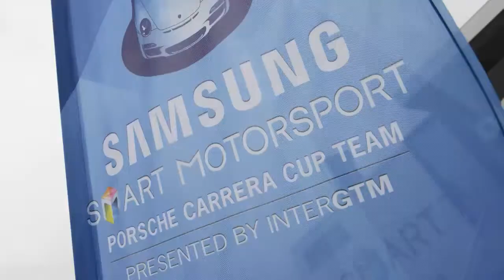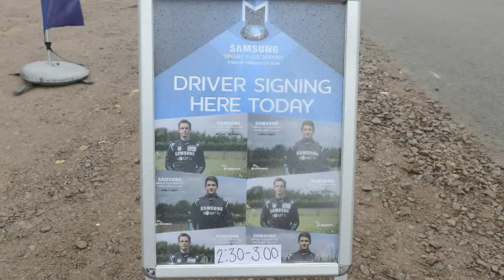Samsung Smart TV Discovery Lounge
The Samsung Smart TV Discovery Lounge has been visiting locations across the UK since 2010. Managed by Cheil UK, Purity has supported through the recruitment and management of all staff requirements. The campaign has visited a cross-section of locations and events since its inception from city centres and shopping malls, to county shows, music festivals and premium events such as the Goodwood Festival of Speed and the Audi Polo at Windsor.
Purity staff have been trained each year to ensure complete familiarity with the latest Samsung technology enabling the very best product demonstrations. In 2013 Samsung entered the Porsche Carrera Cup and the Samsung Smart TV truck toured all race meetings at venues including Brands Hatch, Donnington and Silverstone. Cheil and Purity also selected a team of brand ambassadors specifically for these weekends ensuring the profile of staff matched the brand and consumers attending the race tracks.